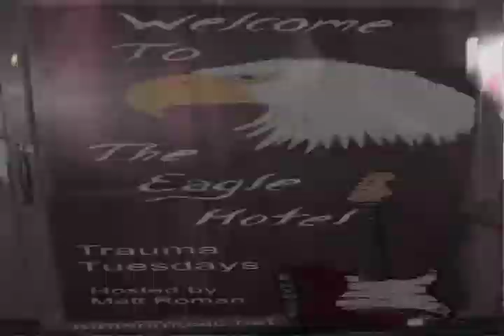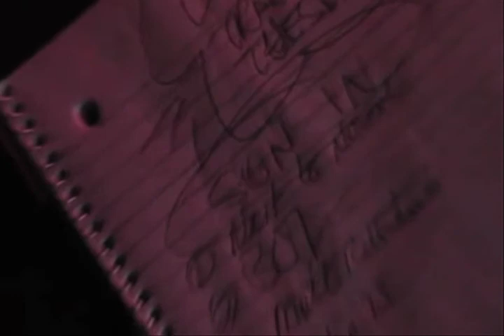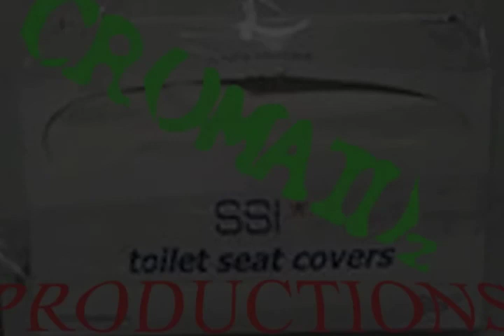Tuesday Night Trauma- Episode 7- Suavek Returns From Florida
It has been a long february and we'd like to thank Jonathan Martnick for filling in on bass, but it is now March and out Suavek has returned to our Dirty Bird Band Familg Once Again!